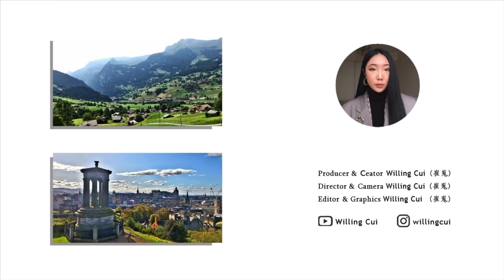【Dear Traveller】Britain｜ Scenery from Edinburgh to Newcastle｜Glasgow｜The Lake District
Hi. Are you alright? I’m Willing. I am an Architect. The content of my vlogs includes everyday aesthetics, aesthetic makeup, daily life, travelling.

The creator of this project is Willing Cui. Willing Cui owns all the rights of the contents of this project (excluding the music), the rights of reproduction, the right of exhibition, the right of publishing and so on. Without the consent of the creator, unauthorized publication or use for income and other acts are infringement.

此作品的创作者是崔嵬（即Willing Cui）。该作品中所有内容（不包含音乐）的复制权、展览权、发表权等权利均归崔嵬（即Willing Cui）所有。未经创作者同意，擅自（如录制等）发表、或用于收益等行为均属侵权。

［created by］

   Willing Cui
   @Willing Cui

   Producer & Ceator Willing Cui (崔嵬)
   Director & Camera Willing Cui (崔嵬)
   Editor & Graphics Willing Cui (崔嵬)

［tunes by］